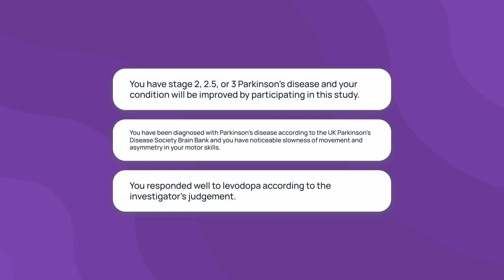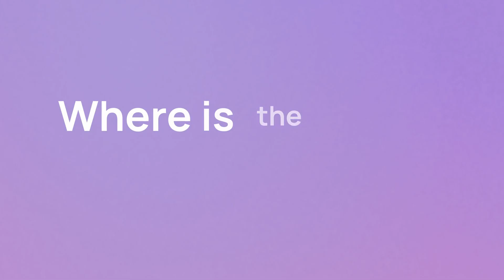New Parkinson Disease Clinical Trial: Tavapadon for Parkinson Disease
This trial will test a new drug to see if it can reduce "on" time without troublesome dyskinesia in people with Parkinson's Disease who are already taking L-Dopa. This is a Phase 3 trial recruiting patients diagnosed with Parkinson's disease according to the diagnostic criteria set by the UK Parkinson's Disease Society Brain Bank and who have noticeable slowness of movement and asymmetry in their motor skills.

00:00:10 How long is the trial?
00:00:20 Who is eligible to participate?
00:01:00 Where is the study located?

Discover more information about the trial and apply through Power